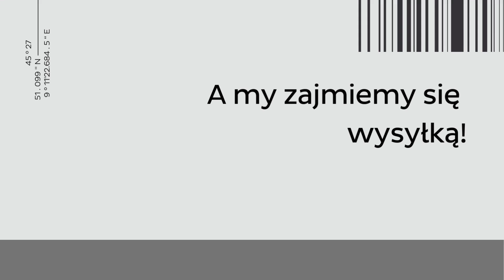28 krajów w Europie w Twoim zasięgu! 🌍 | DPD Polska